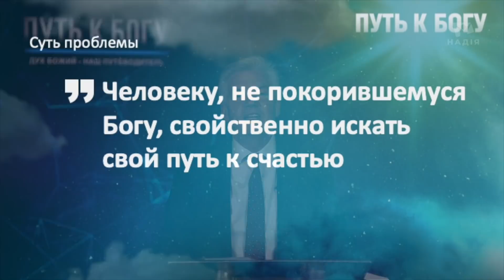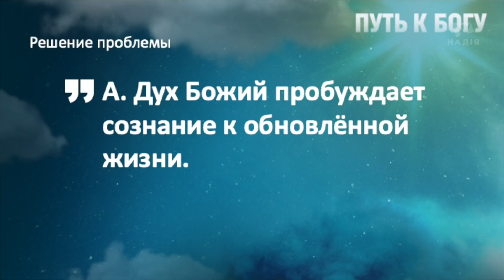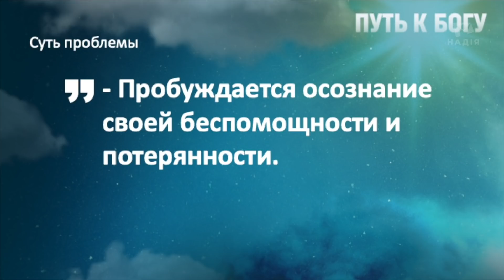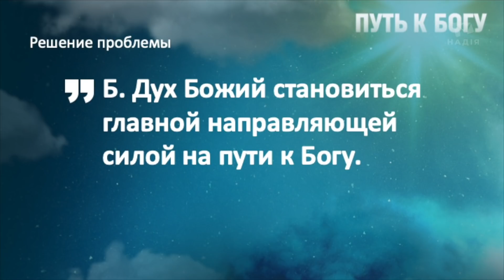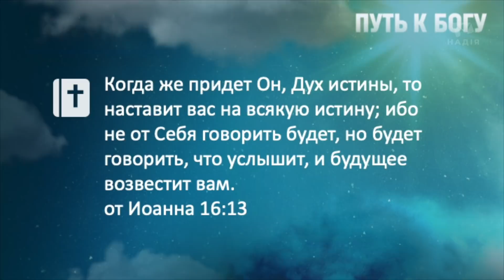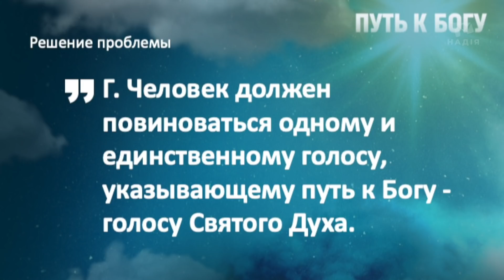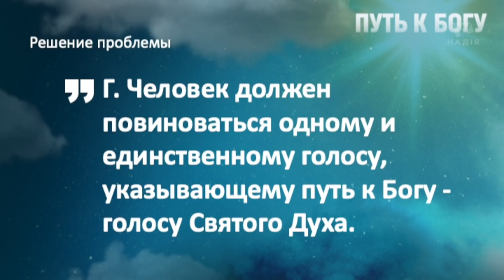Дух Бога - лучший вдохновитель и мотиватор | Петр Кулаков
Без Бога человек подобен заблудившемуся страннику. Без вечного Слова нет надежного ориентира. Дух Божий — наш единственный Путеводитель ко спасению. Дух открывает, напоминает, наставляет и ведёт.

Человеку, не покорившемуся Богу, свойственно искать свой путь к счастью. Он полагается на ориентиры, общепринятые в современном ему обществе. Проходят годы, меняются ценности мира и человек в растерянности осознаёт, что он оказался обманут; лучшие силы и годы растрачены впустую. Он так и стоит на распутье между мраком и светом.

8 встреч для того чтобы подумать о смысле жизни, получить мотивацию и обрести надежду.